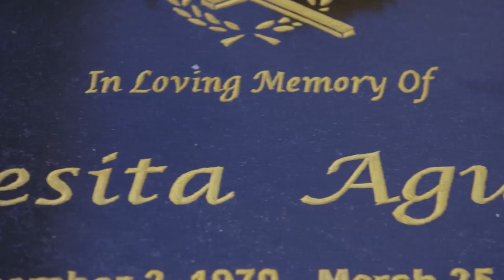Roman, inalala si Teresita | PHR Presents Los Bastardos (With Eng Subs)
Don Roman (Ronaldo Valdez) thinks about Lucas (Albie Casiño) as he visits Sita's (Ana Abad Santos) grave. (With English Subtitles)

April 15, 2019 - Episode 131 Cast:

Ronaldo Valdez (Roman)